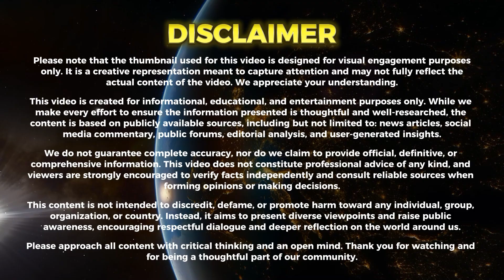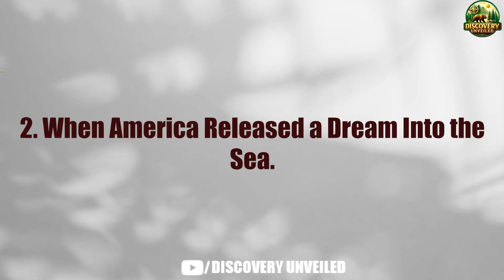U.S Released Something That Kills All Sea Otters in Pacific Ocean—It’s x100 Worse Than Red Lionfish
The horrifying story of U.S Released Something That Kills All Sea Otters in Pacific Ocean—It’s x100 Worse Than Red Lionfish reveals how a secretive government experiment spiraled into an unprecedented ecological disaster. What was intended to control invasive species has instead wiped out sea otters along vast stretches of the Pacific coastline, destabilizing entire marine ecosystems. This video uncovers the shocking scale of destruction, the unseen consequences for oceanic food chains, and why scientists are calling this release far deadlier than the Red Lionfish invasion.

By investigating U.S Released Something That Kills All Sea Otters in Pacific Ocean—It’s x100 Worse Than Red Lionfish, we explore how the engineered agent or organism spread uncontrollably, attacking not just invasive species but native marine life as well. Sea otters, keystone predators critical for kelp forest survival, have vanished in unprecedented numbers, allowing sea urchin populations to explode and threaten coastal habitats. The chain reaction has devastated fisheries, disrupted biodiversity, and created a ripple effect that may take decades to reverse.

The lesson of U.S Released Something That Kills All Sea Otters in Pacific Ocean—It’s x100 Worse Than Red Lionfish is a stark warning about the dangers of human interference with nature. Experts now call for immediate containment strategies, stricter regulation of biocontrol experiments, and restoration programs to save what remains of the Pacific ecosystem. This video dives deep into how one reckless plan became a catastrophic event — proving that when humans attempt to dominate the natural world, the consequences can be far worse than anyone imagined.

Warning: The US Issues Emergency Kill Order For 10 Animal Species Across All 50 States (Here’s Why)
Only 8 Pet Fish Released In Florida,20 Years Later The Ocean Pays The Price, Accident Or Failed Test